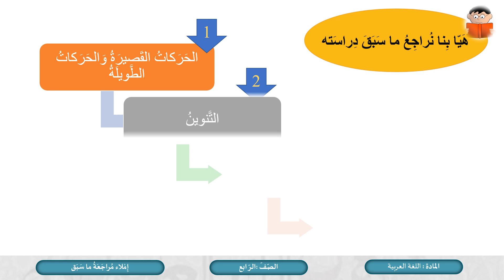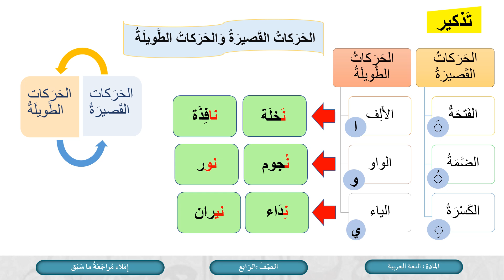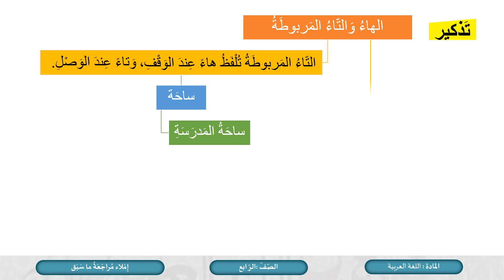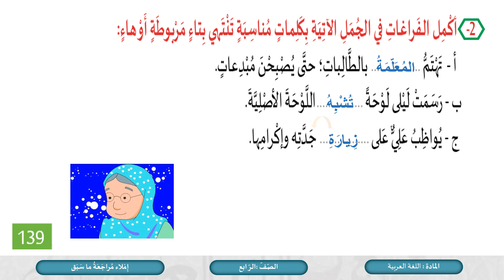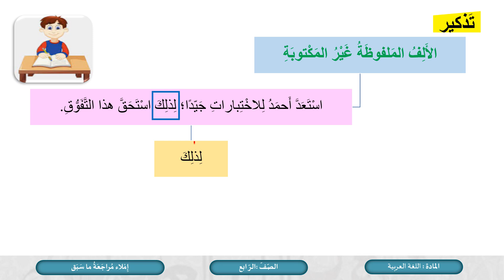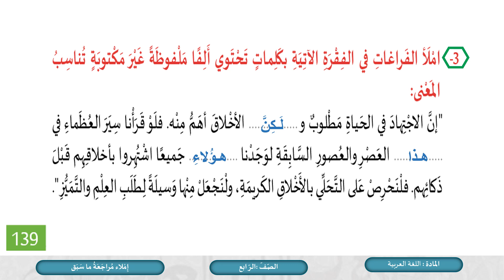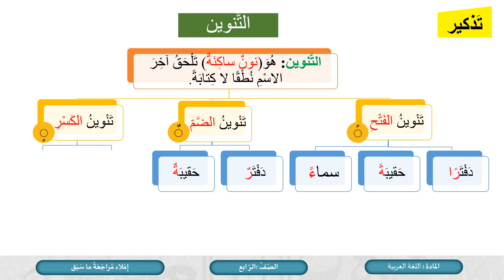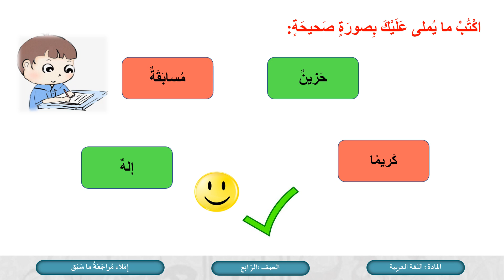الصف الرابع اللغة العربية مراجعات إملائية